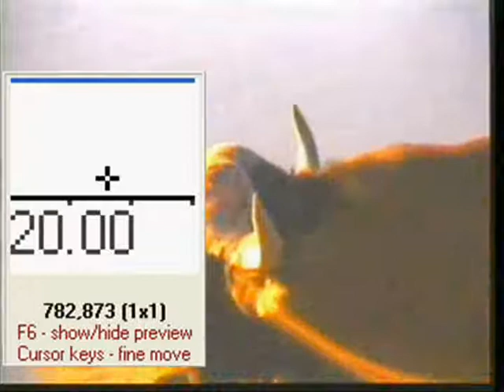WildEarth 6.16.07 3.00pm Djuma GameDrive part3.2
Continuing on with the afternoon WildEarth game drive with Nick and Helen.